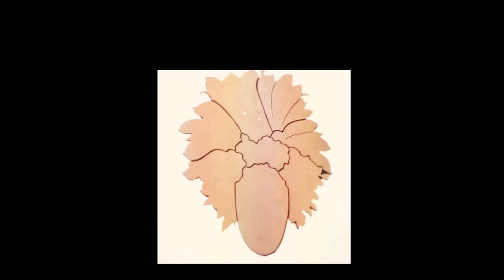Amanda Calhoun, Ceramic Tile Artist (Alpine, TX)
AMANDA CALHOUN
Artist Statement

My work is greatly influenced by the past. I spent my childhood immersed in classic films and television shows. Little did I know the moving pictures would define my creative outlet in the future. I prefer to use imagery that is instantly recognizable to all such as food and travel scenery. I embrace kitsch. My work is meant to be a quick getaway and a celebration of simple happy things.

I work in clay. Having worked for a handmade tile studio for fourteen years, I developed a love and a skill set for making tile. I am a process driven artist that enjoys the tactile sensation of carving, painting, and drawing on clay. My work is full of color and fired to ∆05 (low fire) in an electric kiln.

For this exhibition, I wanted to create a series to honor some of the women in my life. I also wanted to touch on the inspiration I find in the legendary Carmen Miranda. Usually seen wearing a headdress of fruit, Carmen Miranda became famous for her wild costumes and song and dance numbers. Each piece represents a specific person with each headdress containing imagery related to the individual. I see the headdresses as dreamscapes, full of fantasy and possibility.

Filmed in McAllen, TX